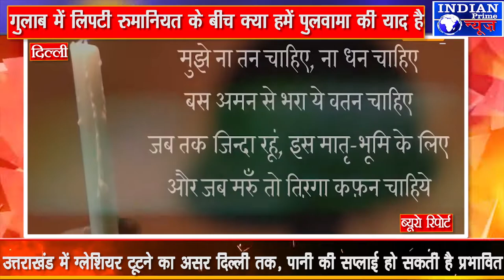IPN NEWS - गुलाब में लिपटी रुमानियत के बीच क्या हमें पुलवामा की याद है..